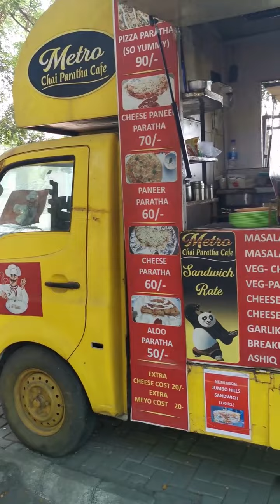Kuliner unik India (Unique Pizza Paratha)